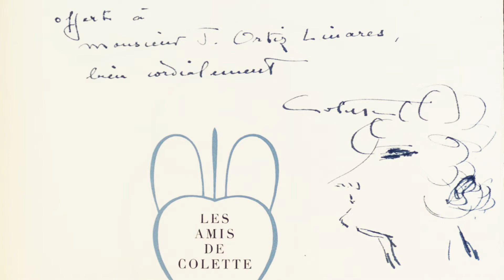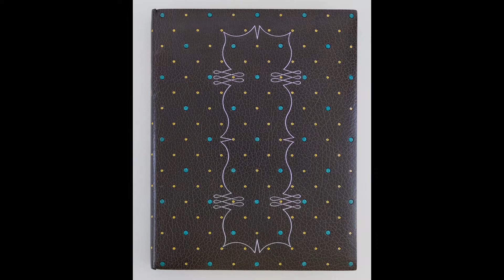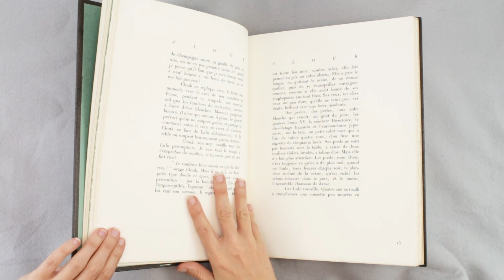Les Cahiers de Colette in a Paul Bonet binding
A description of Les Cahiers de Colette in a Paul Bonet designed binding, and printed by Les Amies de Colette in 1935-36.